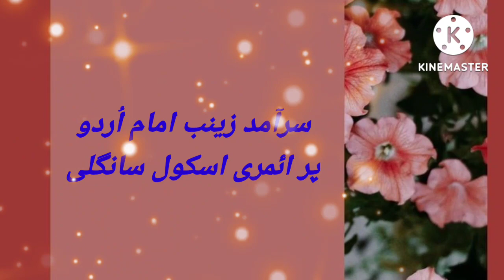विद्या प्रवेश इयत्ता- १ली(स्वागत भेट)تعلیمی داخلہ/ جماعت- اوّل( استقبالیہ تحفہ) تین مہینے کی سرگرمی